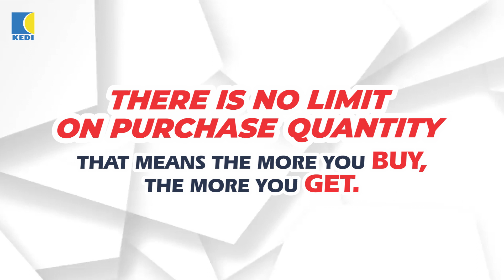KEDI 2023 MEGA PRODUCT PROMO/WIN FREE KEDI PRODUCTS /GIFT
KEDI 2023 MEGA PRODUCT PROMO is ongoing and winners are emerging daily. This promo is valid till 30th November 2023, participate and win FREE PRODUCTS 💊 Don't be left out 🙏